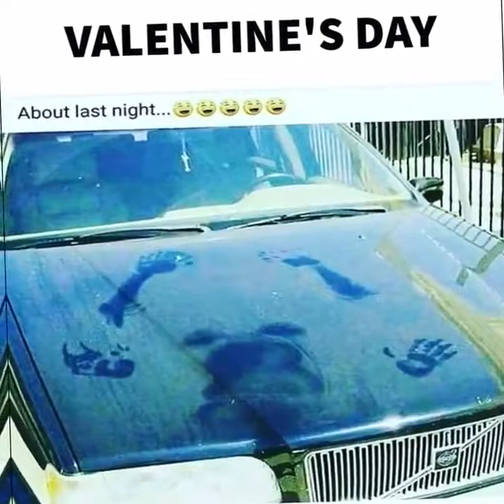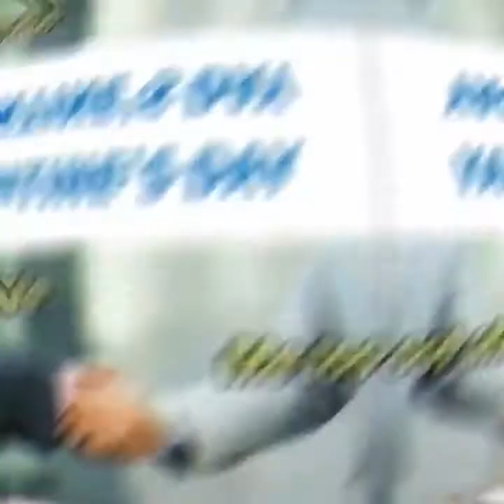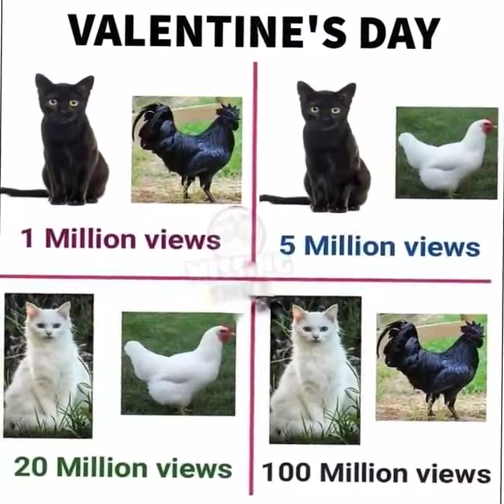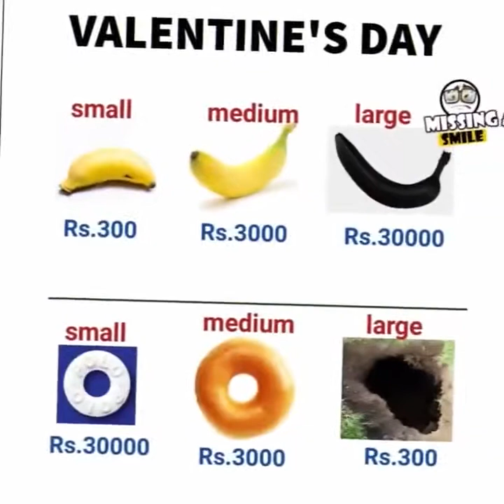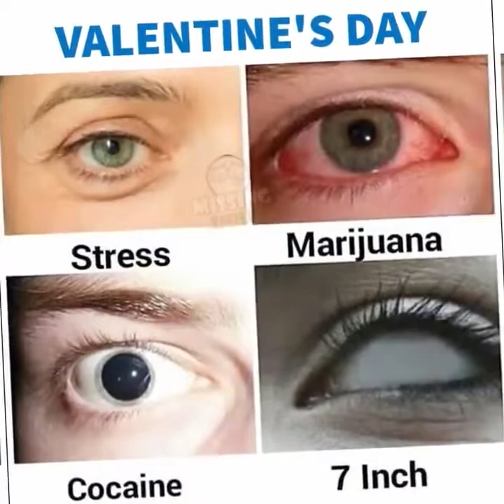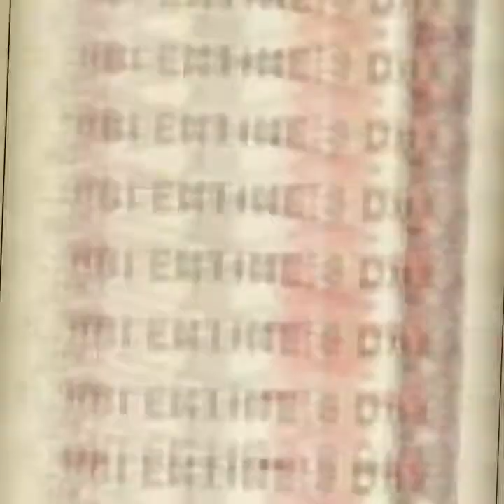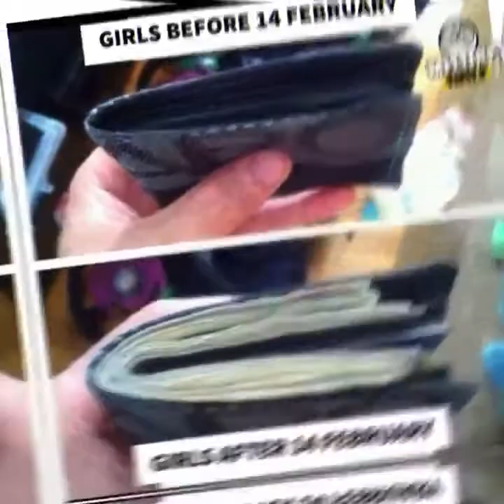😂😂😂BEST VALENTINES DAY MEMES 2019 YLYL FOR ALL AGES!😂😂😂